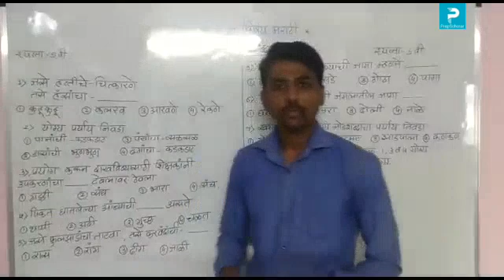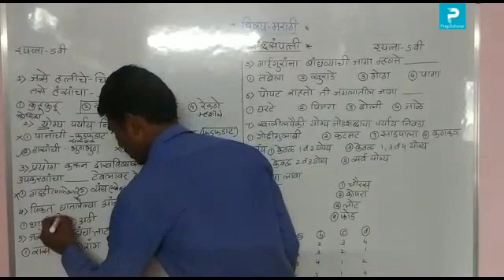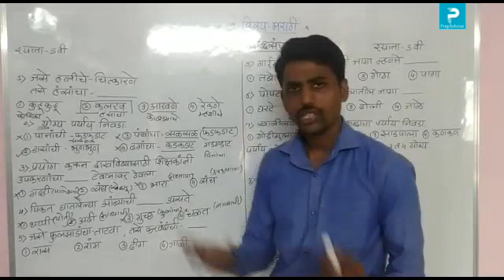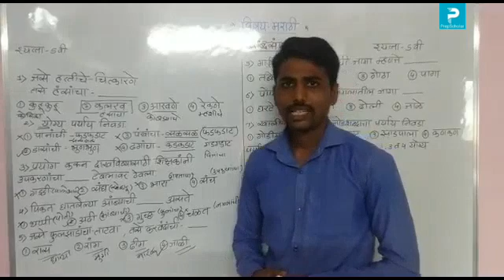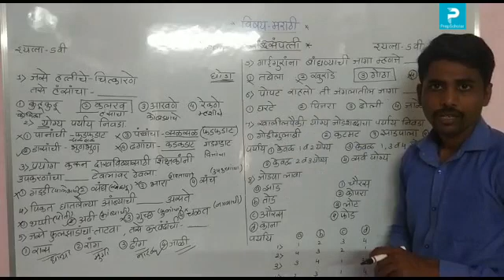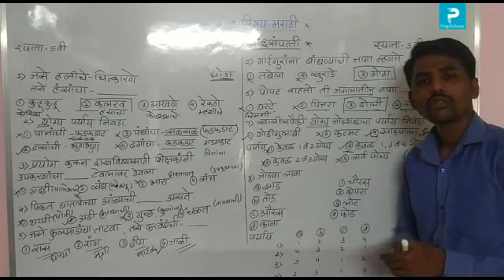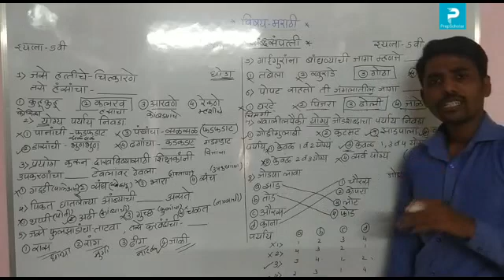4) मराठी : शब्दसंपत्ती - सराव (भाग 4) 5th